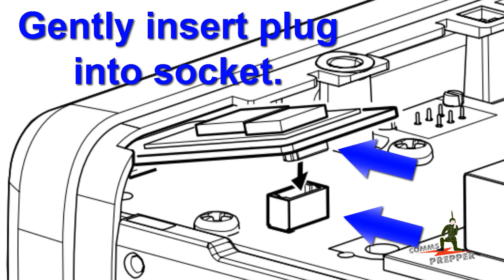Icom UT-133 Bluetooth Module Installation - ID-5100A Mobile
Video demonstrating the installation of an Icom UT-133 Bluetooth model into a Icom ID-5100A D-STAR mobile radio.